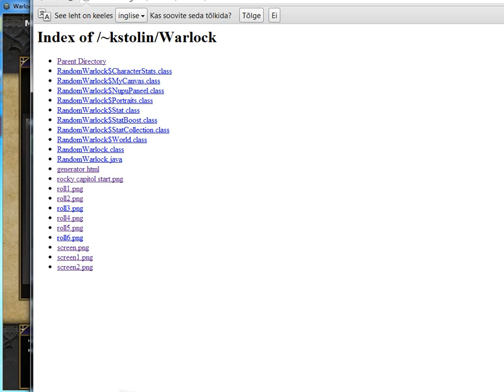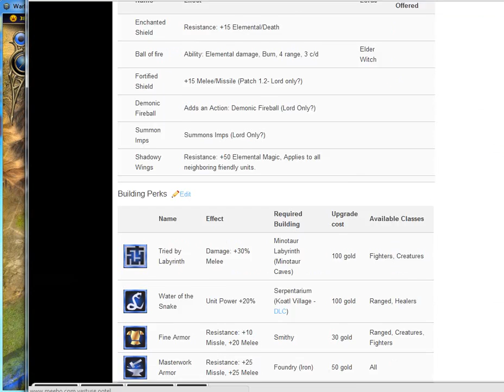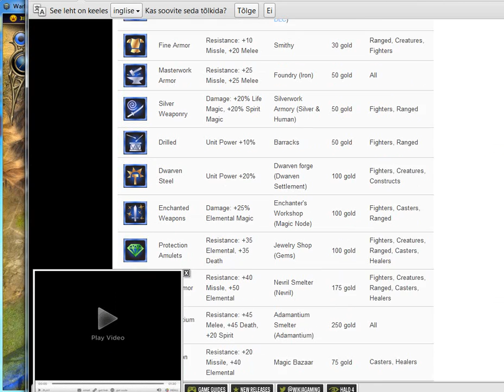Kovyrus vs Korog loss nr10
Its hard and frustrating. To say the least. Kovyrys wiped the floor with me. This game got me cursing. Sorry about that..

We had following rules in place: no loot stealing from big monsters (starts with ogre, must kill first), random wizards, no cheap summons (rats, bears, skellies) allowed till turn 15, summon only into your own territory, no city razing.